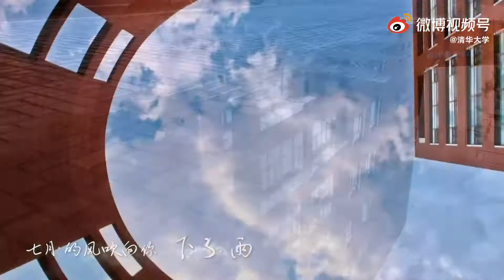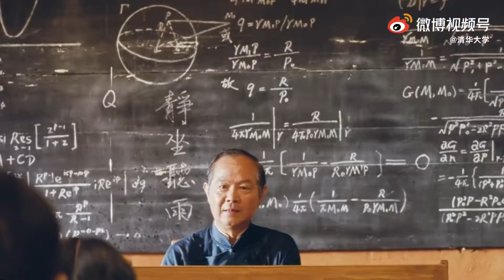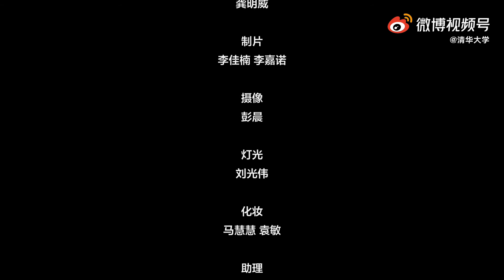《春风十里》—— 清华大学2021年毕业MV Tsinghua University